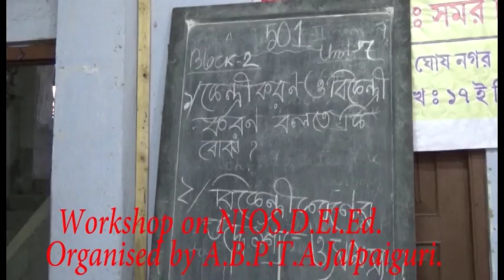NIOS D El Ed 501 Block 2 Unit 7 Centralized & Decentralized Education Described by Prasun Kar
The teachers who have already registered for D.El.Ed. course under NIOS, will greatly benefited by this teaching in bengali, organised by All Bengal Primary Teachers` Association, Jalpaiguri.